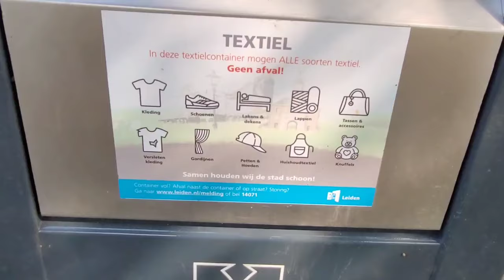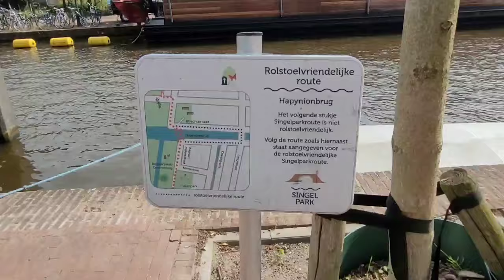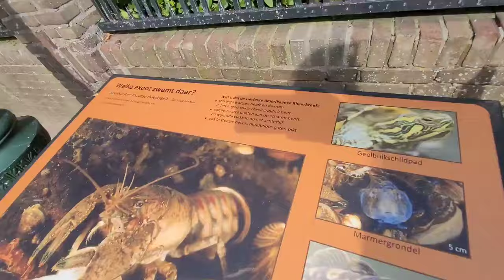LEIDEN. Лейден. Прогулка по городу.